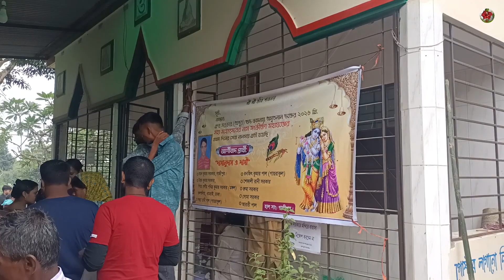কাদা বৃষ্টির পাড়ি দিয়ে চলে এলাম ভক্তের মেলায়।। Bangladeshi Simple Village Life